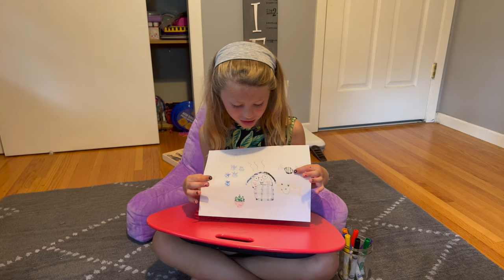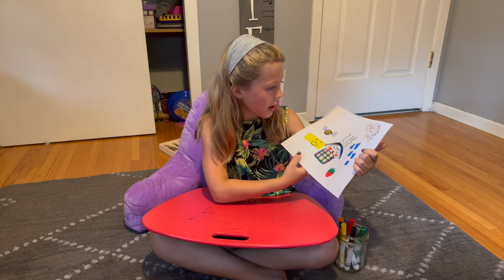Everlie's Drawing Video - Episode 01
Learn how to draw using markers and paper with your favorite on-screen artist since Bob Ross, Everlie!